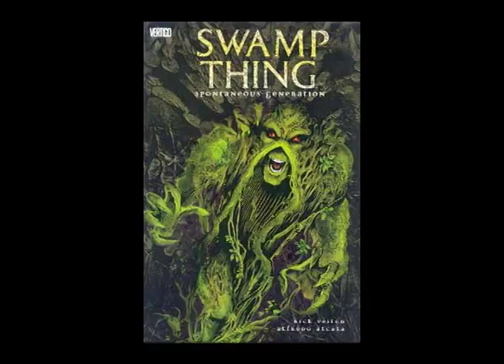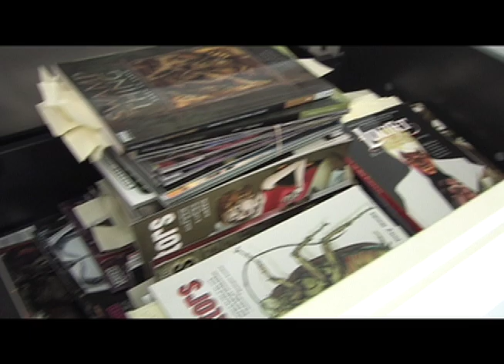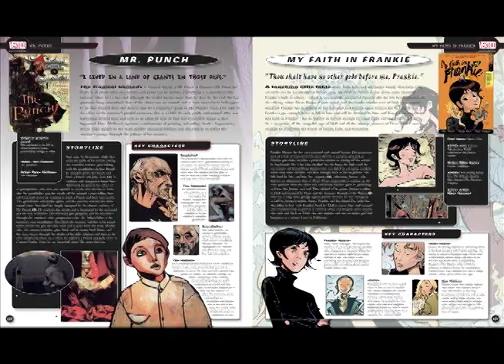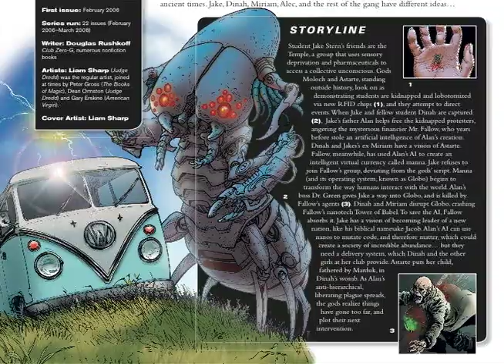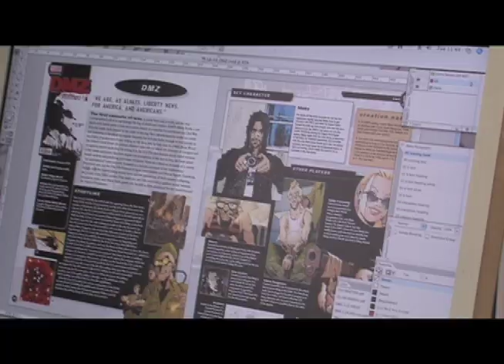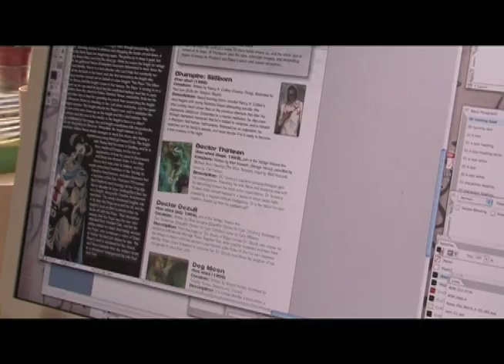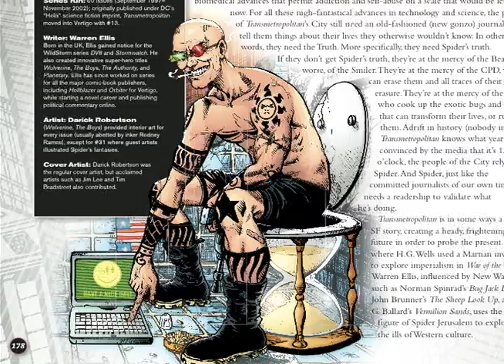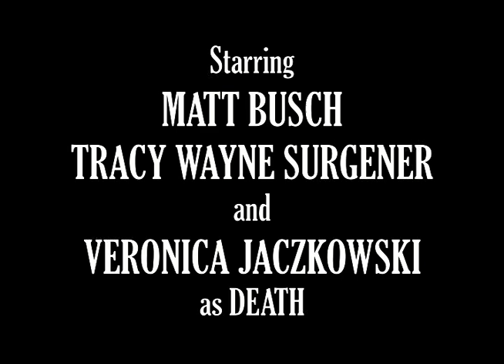Making the VERTIGO COMICS Encyclopedia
A short documentary on the making of the VERTIGO Comics Encyclopedia, directed and edited by Matt Busch. The Vertigo Encyclopedia covers all the characters and unverses from such titles as "Sandman" and "Y The Last Man" and is published by DC Comics and DK Publishing.

Drop a line in the Comments to say what you liked, didn’t like, or what you’d like to see in future videos.  Or just say hi!  Don’t be shy!

Any Sharing you do with any of these videos is always super appreciated!  THANK YOU!